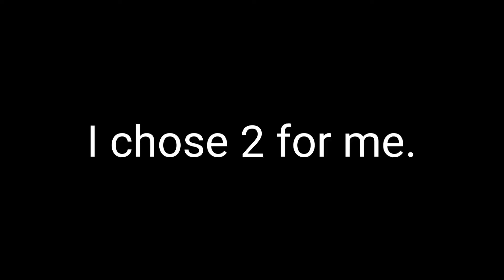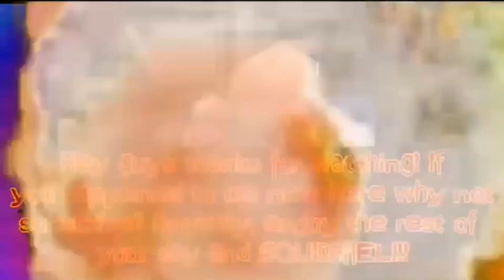I gave some of my plushies theme songs.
Sorry this took a long time to come out. It took a long time to edit.